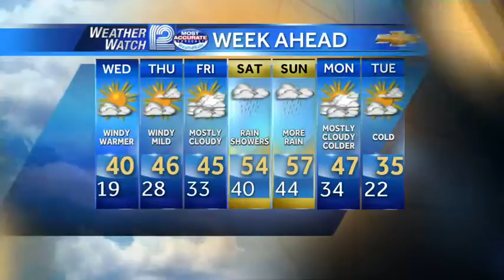Mark Baden's Forecast